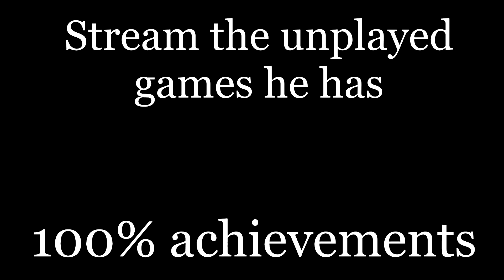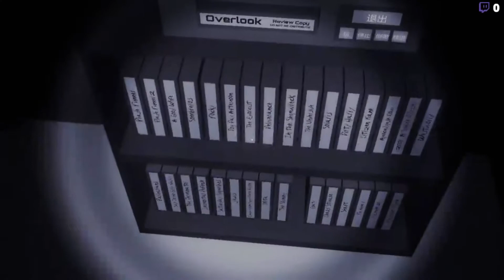A Game Within A Game! - Spirits of Xanadu (Ep. 5)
There's nothing honestly new with this idea; a mini-game that is built inside of the actual game. However, there is a slight importance for this game, somehow (in regards to achievements) so it's up for me to take a look at it and beat the game!